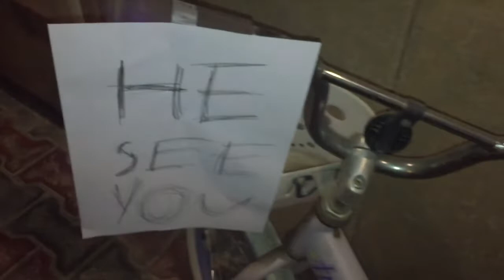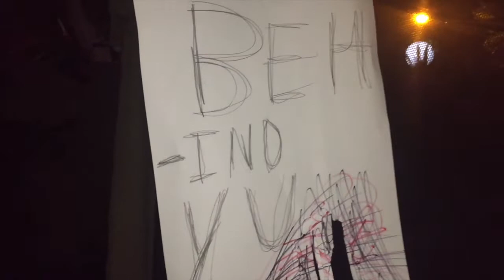Dubby mp4 Part 3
We will be posting more videos more soon